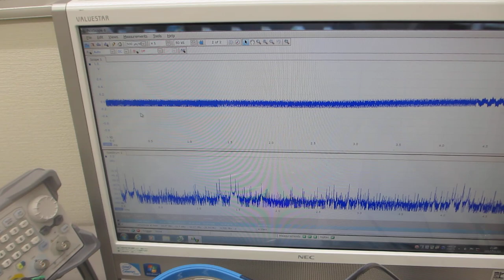超音波発振システム（25MHz 2ch 200MSa/s）を開発（超音波システム研究所）